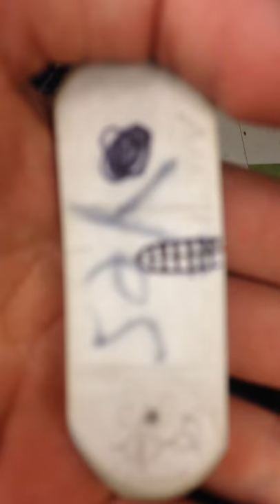My talking eraser